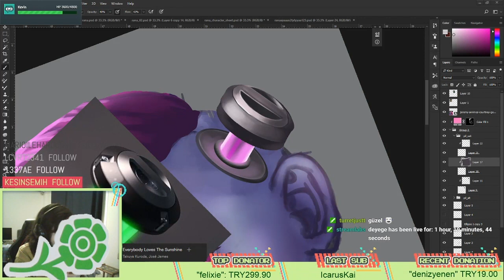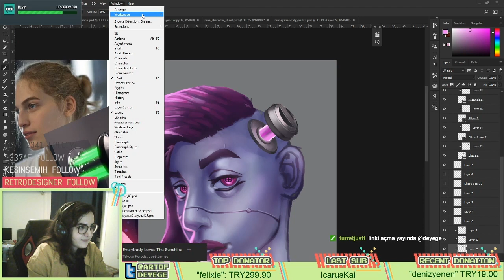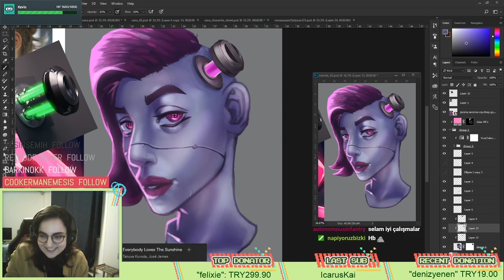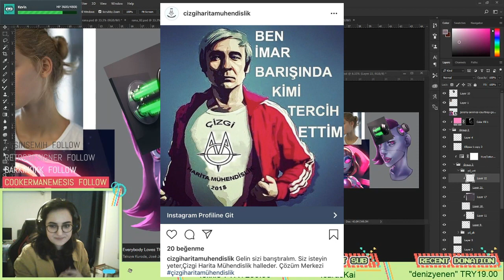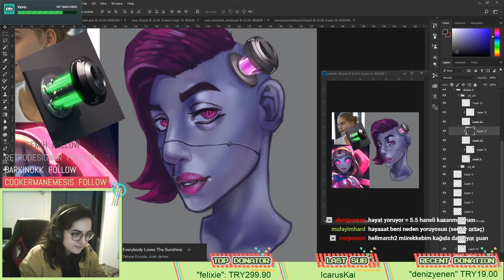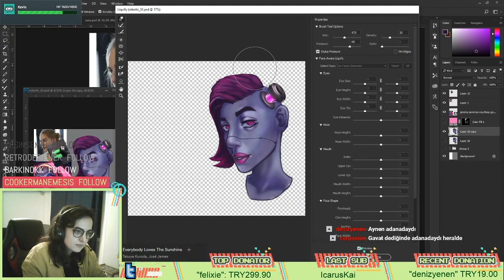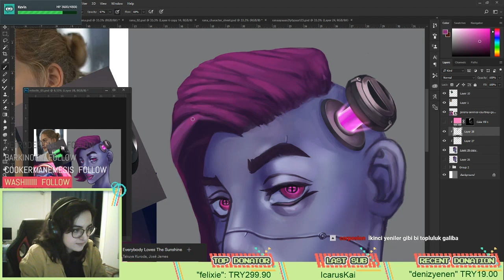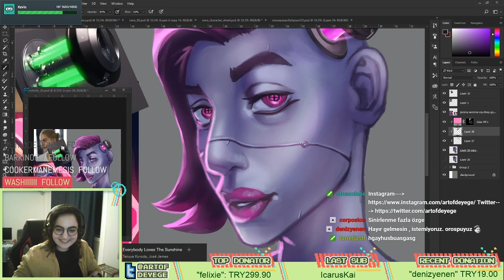Çizim Goygoyu #1 | Görünmez Sanat, Grafiker Olmak ve Denizkızları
Geçen yayınlardan birinde Özge ile motivasyon üzerine muhabbet edelim derken neredeyse motivasyon dışındaki her konuya değinmeyi başardık. Kariyer seçimi, Tivitır dramaları, görünmeyen tablolar ve Seda Sayan gibi olası her alakasız konuya değindik.

Çiçeklerin hepsini sayanlara artı bonus.